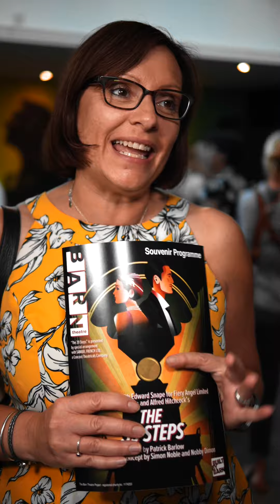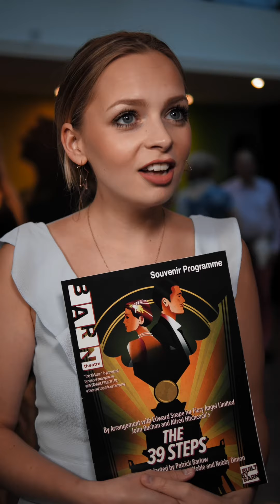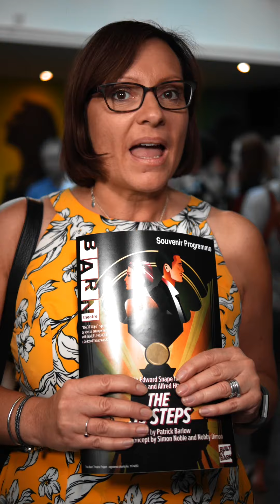The 39 Steps: Press Night Reactions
Find out what our press night audience thought of the "entertaining comedy romp" that is our BuiltByBarn production of The 39 Steps! You can catch the production until 10th August when the production transfers to Theatre Royal Windsor from 12th to 17th August!